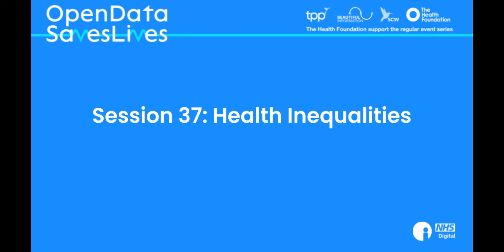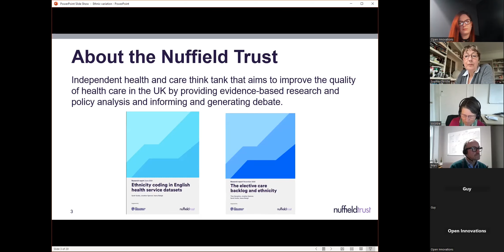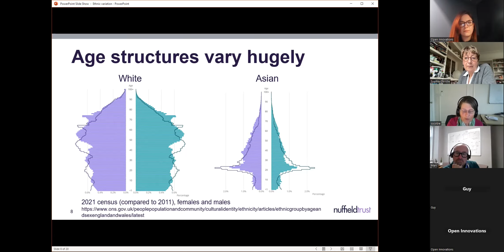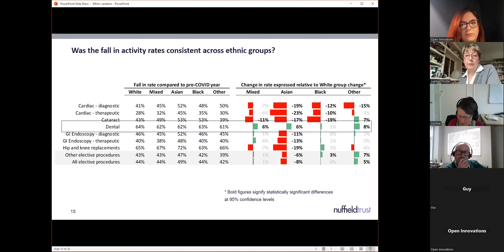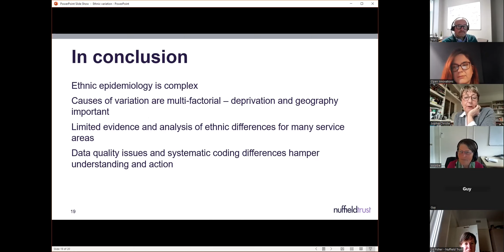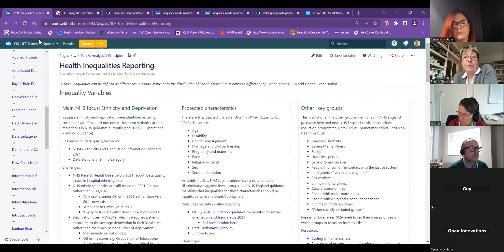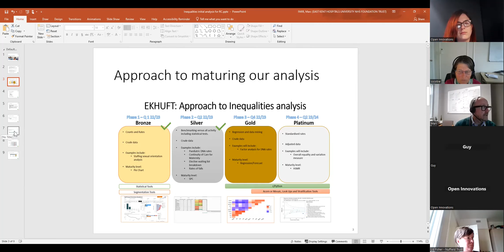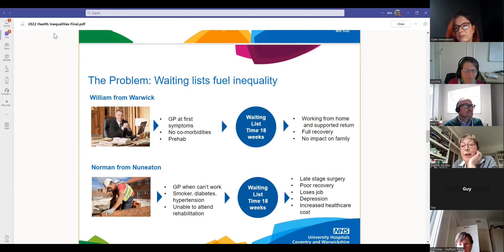ODSL - Session 37: Health Inequalities